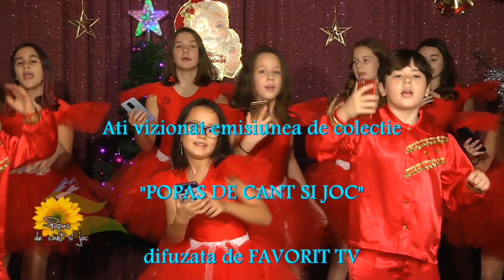Popas de cant si joc * Andantino dec. 2020 (IX - ultima parte) movie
O frumoasa participare muzicala la o emisiune de top !